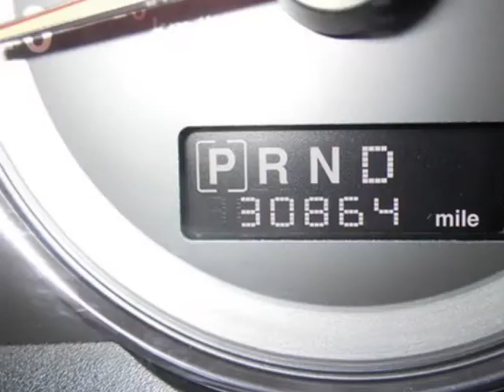2010 JEEP Grand Cherokee 4WD 4dr Laredo Springfield NJ New Jersey